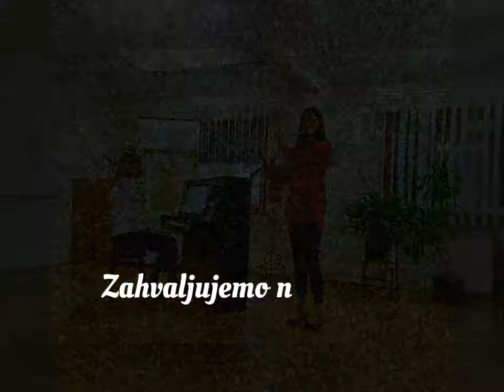Sirmium music fest 2021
V. Internacional Music Competition
Flauta, II. kategorija
Učenica: Iva Hlavati, VI. razred glazbene škole Kontesa Dora, Našice
Korepetitor: Darija Vlajnić, prof.
Nastavnik: Ivana Sklepić
Program:
                   1. E. Kohler: 25 romantic etudes op. 66 - br. 13
                   2. J. Janković: In sue hur
                   3. John Rutter: Siute Antique - Prelude
                   4. A. Woodal:Serenade for flute and piano